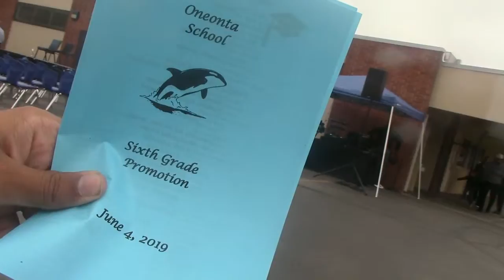Erika Vasquez Graduation Day 2019